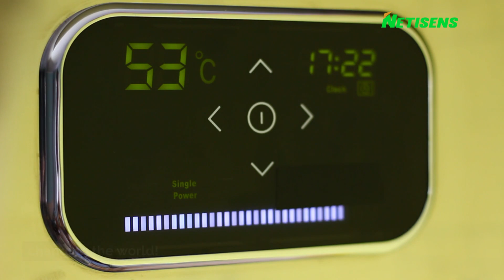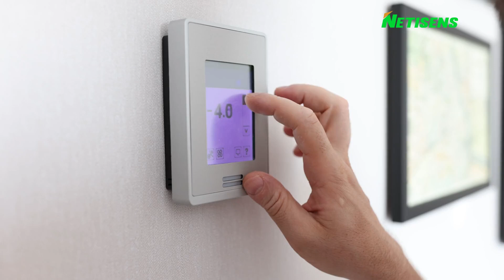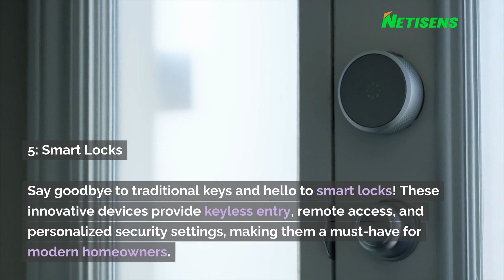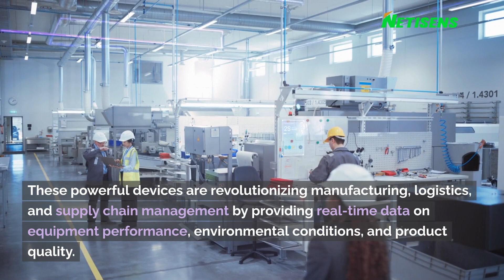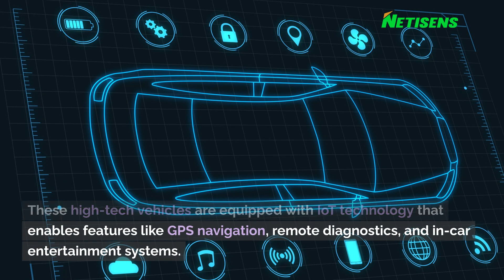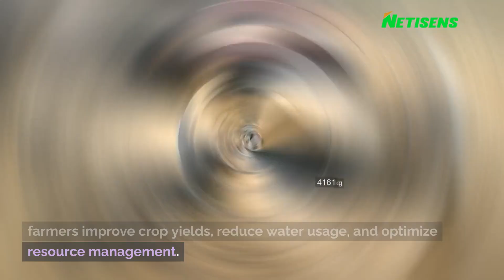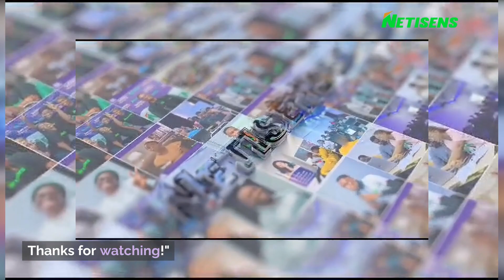Top 10 IoT Devices Changing the World in 2024: Revolutionizing Our Daily Lives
In this eye-opening video, we're exploring the top 10 IoT (Internet of Things) devices that are reshaping the world as we know it. From smart homes to connected cities, these innovative gadgets are revolutionizing our daily lives in ways we never imagined. Join us as we dive into the cutting-edge technology behind each device and discover how they're transforming industries, enhancing convenience, and improving efficiency.

Smart Thermostats: Learn how these intelligent devices are helping homeowners save energy and money while keeping their homes comfortable.

Wearable Fitness Trackers: Discover how wearable fitness trackers are empowering individuals to monitor their health and fitness goals in real-time.

Smart Home Security Cameras: Explore the advanced features of smart security cameras and how they're enhancing home security and peace of mind.

Connected Light Bulbs: See how connected light bulbs are revolutionizing home lighting with customizable colors, schedules, and energy-efficient features.

Smart Locks: Say goodbye to traditional keys and hello to keyless entry with these innovative smart locks.

Industrial Sensors: Dive into the world of industry and learn how industrial sensors are optimizing manufacturing processes and improving productivity.

Smart Grid Technology: Discover the future of energy management with smart grid technology and its role in creating a more efficient and sustainable electrical grid.

Connected Cars: Explore the features of connected cars and how they're transforming the driving experience with advanced technology.

Smart Agriculture Sensors: Learn how smart agriculture sensors are revolutionizing farming practices and helping farmers improve crop yields and resource management.

Healthcare Monitoring Devices: Discover how healthcare monitoring devices are empowering patients to take control of their health and well-being with real-time data and insights.

Don't miss out on this informative journey through the top 10 IoT devices that are changing the world.